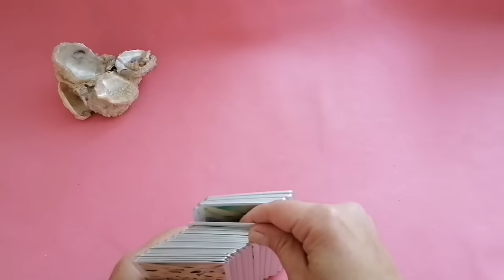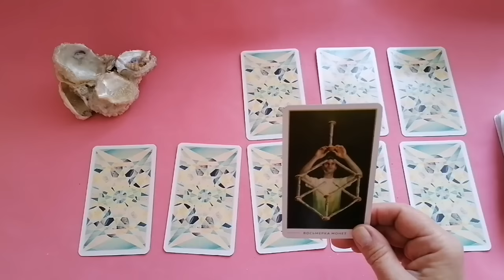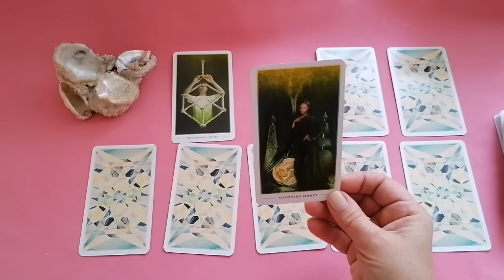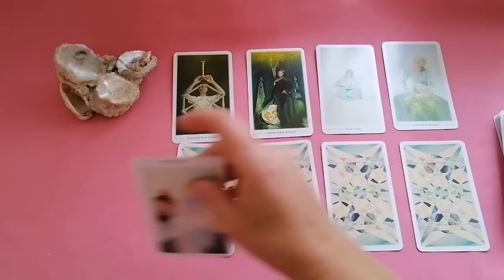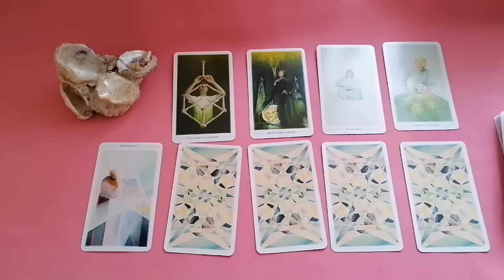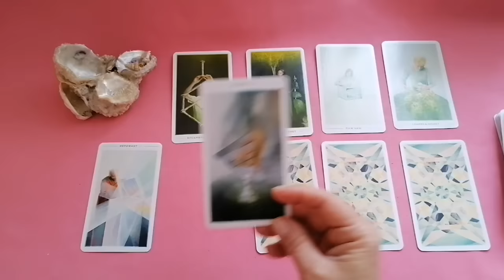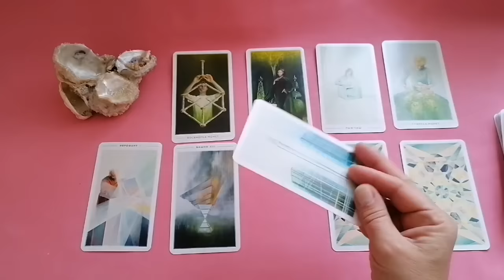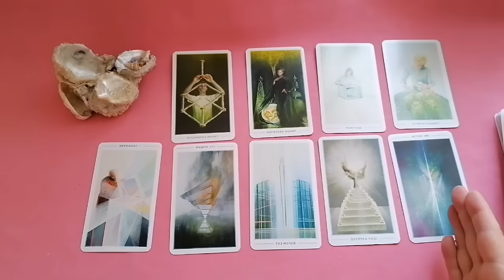ЛЕВ♌НЕДЕЛЯ 16 - 22 ОКТЯБРЯ 2023🌈ВАЖНЫЕ СОБЫТИЯ. НЕОЖИДАННОСТИ💫ГОРОСКОП ТАРО Ispirazione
Таро Прогноз Гороскоп «СОБЫТИЯ НЕДЕЛИ СО 16 ПО 22 ОКТЯБРЯ  2023. ВАЖНОЕ СОБЫТИЕ. НЕОЖИДАННОСТИ».
14 октября с солнечного затмения в знаке Весы, начнется коридор затмений. Который завершится 28 октября лунным затмением в знаке Телец.
Какие вопросы или в каких сферах жизни, могут быть наиболее актуальны?